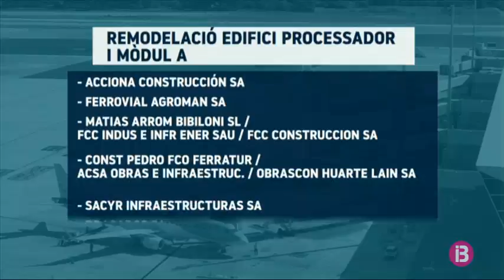Aena ja ha licitat tres dels quatre projectes per ampliar l’aeroport de Palma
Aena ha licitat ja tres dels quatre projectes que conformen la polèmica ampliació de l’aeroport de Son Sant Joan. De fet, la licitació es va fer els mesos d’octubre i novembre, molt abans de l’exposició pública de l’estudi d’impacte ambiental que ha aixecat totes les alarmes entre les entitats proteccionistes i que contempla un creixement del trànsit aeri (i de les emissions de CO₂), d’un 14% els pròxims cinc anys. Empreses com Acciona, Dragados o Ferrovial opten a aquests contractes milionaris en unes obres que van cobrint etapes malgrat l’oposició del govern balear a qui ningú havia informat sobre les característiques del projecte. De fet, aquesta setmana, el Conseller de Mobilitat havia de reunir-se amb Aena per sol·licitar més detalls sobre la qüestió.

En concret, les tres licitacions es varen publicar fa tres mesos, les ofertes ja estan presentades i el procès es troba ara pendent d’obertura d’ofertes. La licitació més potent és la de la remodelació de l’edifici processador i ampliació del mòdul A, que preveu una inversió de 271 milions d’euros, i a la qual s’hi han presentat grans empreses de construcció com Acciona, Ferrovial, Sacyr o Dragados. La gran majoria d’elles concorren també a la remodelació del mòdul D, amb un preu molt menor, 19 milions d’euros.

L’ampliació de Son Sant Joan segueix avançant passes amb un Govern balear que va necessitar una setmana per mostrar un rebuig unànime al projecte.

I és que el projecte d’ampliació d’AENA, l’exposició pública de les seves conseqüències ambientals, tal i com va avançar IB3 Notícies fa una setmana, va agafar amb el pas canviat els membres de l’Executiu balear, que tenia poca informació o, directament, informació contradictòria, segons explicava d’aquesta manera, fa tot just una setmana, el vicepresident del Govern i conseller de Transició Energètica, Juan Pedro Yllanes.

Sorpresa a Podem, rebuig frontal des del primer moment des de MÉS per Mallorca i una certa recança del Partit Socialista que justificava la seva posició assegurant que, més que una ampliació, es tractava d’una remodelació de l’espai, com assegurava Silvia Cano, la portaveu del PSIB -PSOE.

A la mateixa compareixença, però, Cano apuntava que l’executiu estava en contra de l’ampliació i el conseller de Turisme, el també socialista Iago Negueruela, anava un poc més enllà. Negueruela deia que no es necessita ampliar l’aeroport, perquè no es necessiten que arribin més viatgers tal com justifica AENA, que adverteix que, en cas de no fer-se les obres, s’arribarà a un col·lapse. Un argument que rebutgen de ple la Plataforma contra l’ampliació, formada per una quinzena d’associacions, entre les quals Amics de la Terra, Fridays for Future o Terraferida, que avui matí, a les onze i mitja, han convocat una concentració davant el Consolat de Mar.

Segons l’estudi d’impacte ambiental d’Aena del projecte d’ampliació de l’aeroport de Palma, les actuacions són “l’única opció viable” per atendre el trànsit aeri previst en els pròxims 20 anys a Mallorca i fer-ho “amb els mateixos nivells de qualitat”. En aquest sentit, Aena preveu un creixement del 14% del nombre de passatgers i també d’aeronaus que passaran per Son Sant Joan d’aquí a cinc anys. Segons les seves estimacions, el 2025 l’aeròdrom palmesà rebrà més de 33,8 milions de passatgers, al voltant d’uns 4 milions de viatgers més que l’any passat i 10 milions més que el 2015. Aena creu que, si no tira endavant l’ampliació, el desenvolupament econòmic de l’illa se’n pot veure afectat.